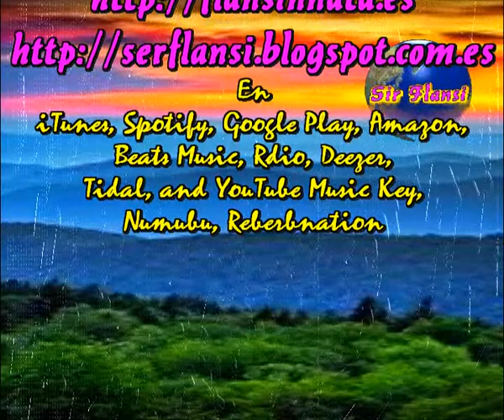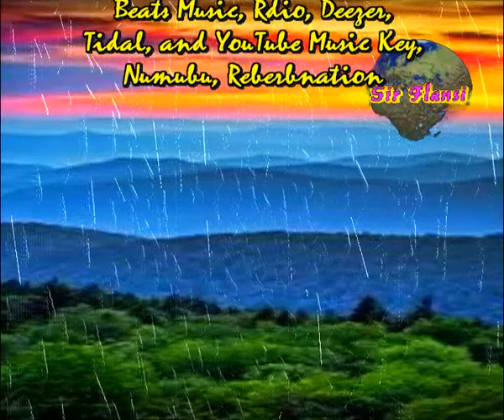Quisiera todo eso (Cada dia una nueva composicion) Sir Flansi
Quiero que me ames
como el mar ama a las olas.
Amame como el trigo a la amapola.
Como el oasis al agua,
Y la tempestad a la calma.
Como el sueño ama a Morfeo,

Yo quiero que me ames
Que me ames con desatino

Como Cupido a su arco,
Como Baco amaba al vino.
Si no sabes amarme así.
Un amor, con desatino
Es, que tú no me mereces...
Te dejo con tu destino.